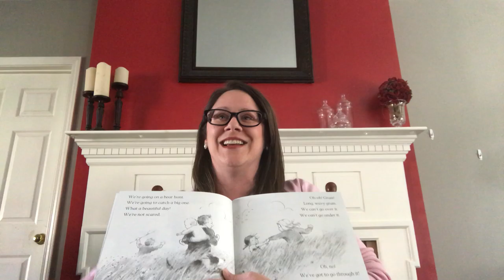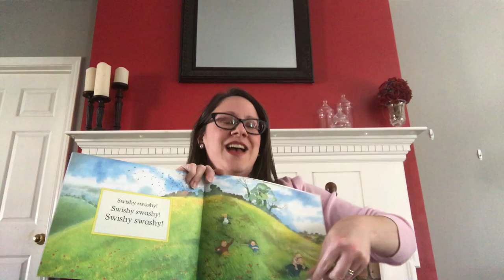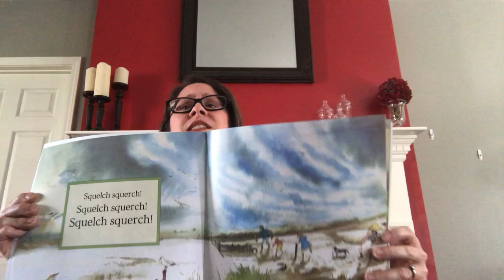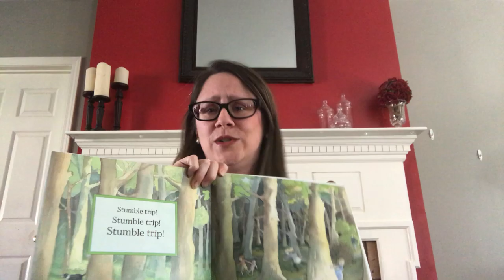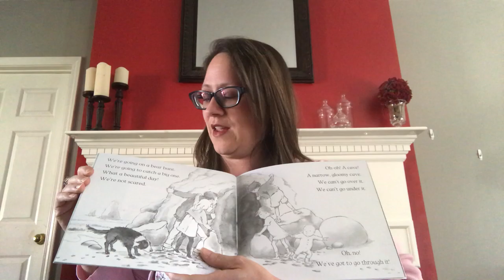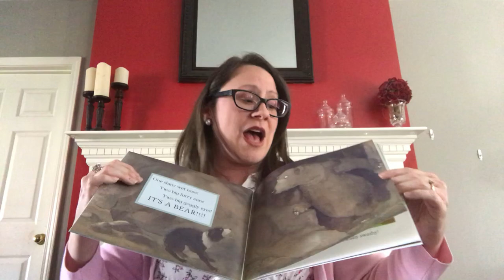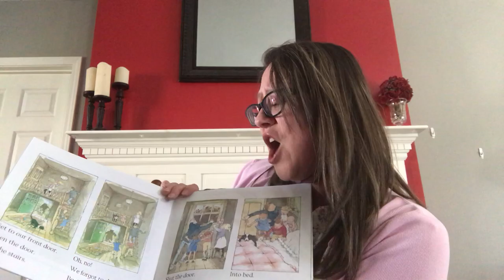Pioneer Reading Program - "We're Going on a Bear Hunt," by Michael Rosen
"We're Going on a Bear Hunt," by Michael Rosen (author) and Helen Oxenbury (illustrator)

Pre-K teacher, Tiffany Jones starts off the Batesville School District's new Pioneer Reading Program. This video series will feature various personnel reading a children's book for you and your child to watch.

NOTICE: The Batesville School District does not own the rights to the book and uses the story for education and entertainment for young children at home.